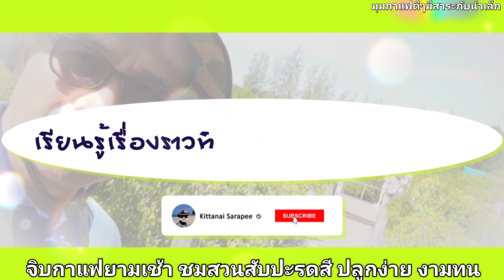จิบกาแฟยามเช้า ชมสวนมุมสับปะรดสี ไม้ปลูกง่ายและงามทน